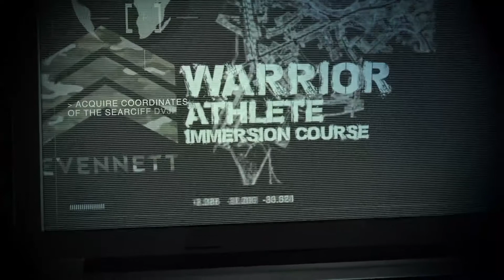Warrior Immersion June 2017